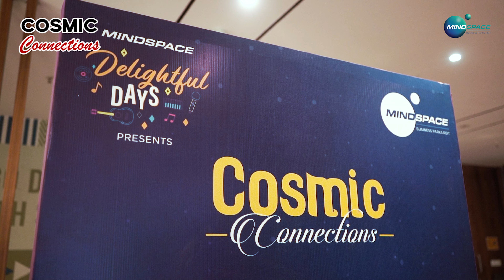Flavours of Freedom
We had an amazing time hosting hashtag#FlavoursofFreedom that brought together the vibrant community of our occupants. The employees at the park enjoyed 3 days filled with cultural performances, traditional cuisines, and multiple fun activities.

The event was not just about celebrating our nation’s Independence, but also about strengthening the bonds within our community. Watch the highlights now.